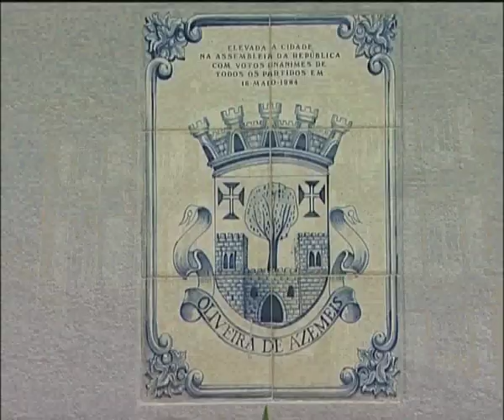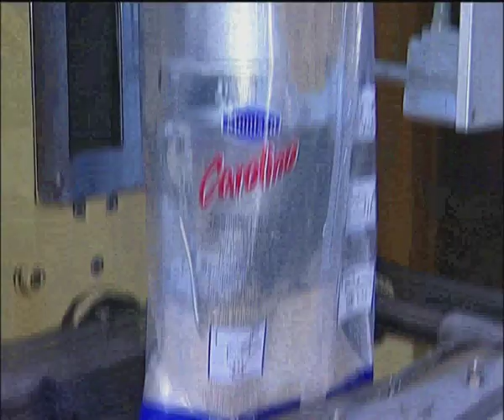Oliveira de Azeméis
Video promocional de Oliveira de Azeméis

Produção: Associação de municípios de Terras de santa Maria
Realização: Uma Imagem